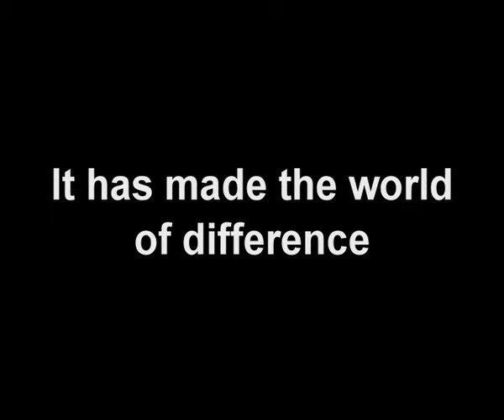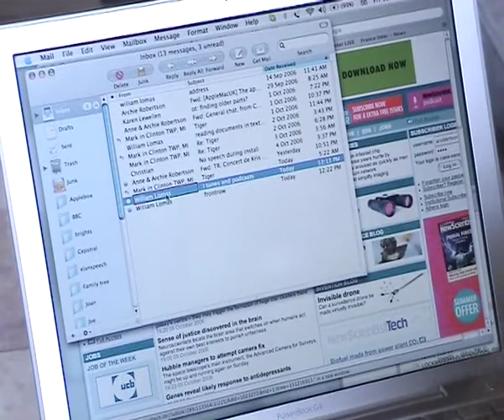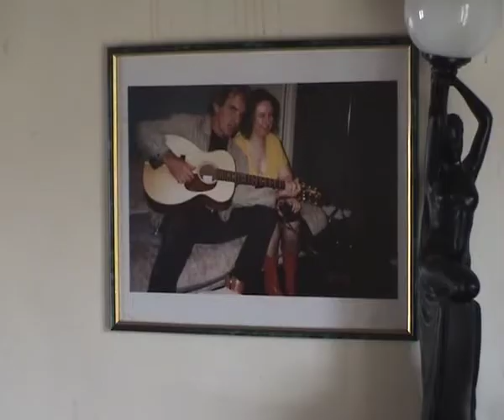Infovox iVox 2 - Synthèse vocale pour MAC OS X Snow Leopard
Anne Robertson est devenue aveugle lorsqu'elle était enfant. Elle est maintenant traductrice  français/anglais professionnelle. Dans cette courte vidéo, elle montre comment elle se sert de VoiceOver, le dernier lecteur d'écran Mac OS X d'Apple, en combinaison avec la voix text-to-speech voix d'Acapela Group Infovox iVox pour travailler. Elle explique comment, grâce à VisioVoice d'AssistiveWare, qui inclut une traduction en français de VoiceOver, elle a été en mesure d'accélérer son travail de traductrice, elle peut maintenant entendre le texte dans une langue pendant qu'elle tape dans une autre langue. Anne Robertson vit à Orry la Ville, France.

Anne Robertson became blind as a small child. She is now a professional French to English translator. In this short video, she shows how she uses VoiceOver, the latest Mac OS X screen reader from Apple, in combination with naturally sounding French and British English text-to-speech voices of Acapela Group's Infovox iVox to do her work. She explains how, thanks to AssistiveWare's VisioVoice, which includes a French translation of VoiceOver, she has been able to speed up her translation work as she can now listen to text in one language while she is typing in another language. Anne Robertson lives in Orry la Ville, France.